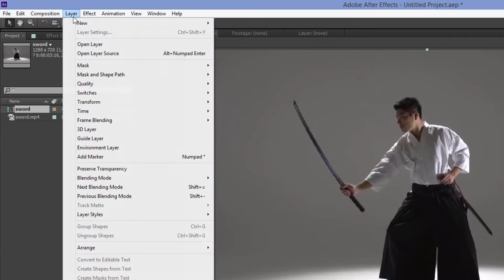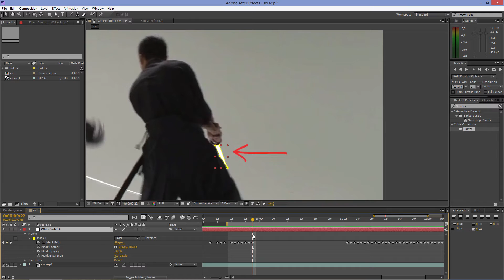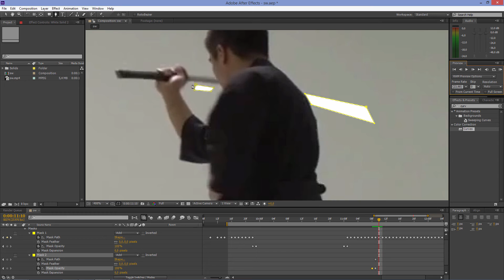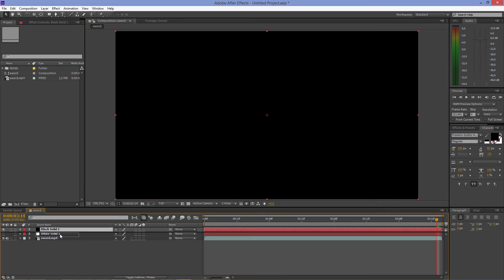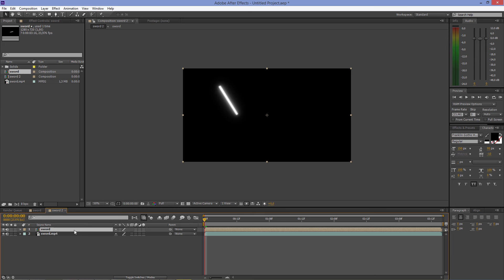After Effects Tutorial: Lightsaber Effect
This tutorial teaches you how to create Star Wars Lightsabers in Adobe After Effects.